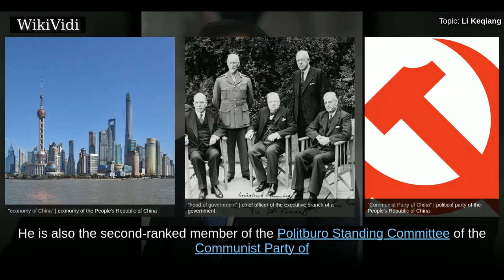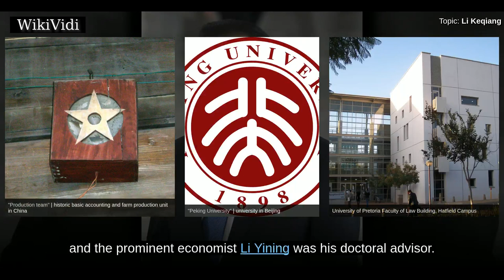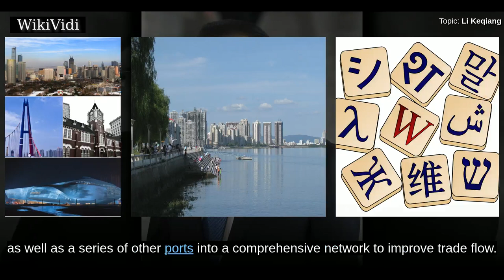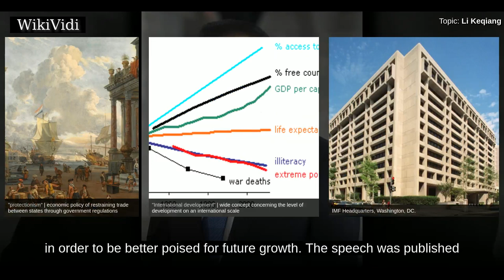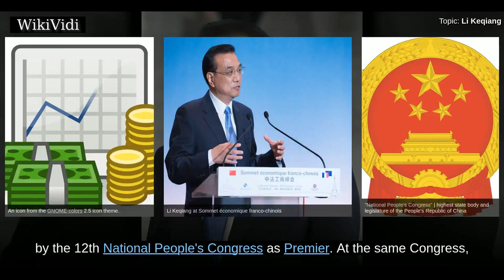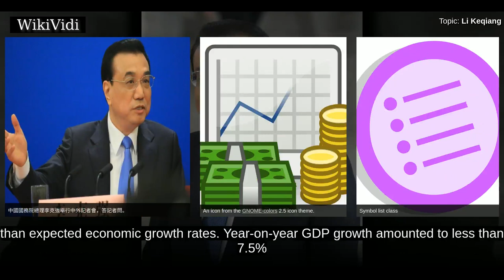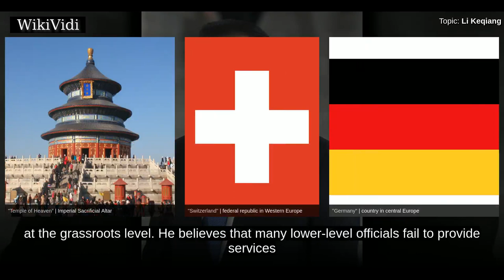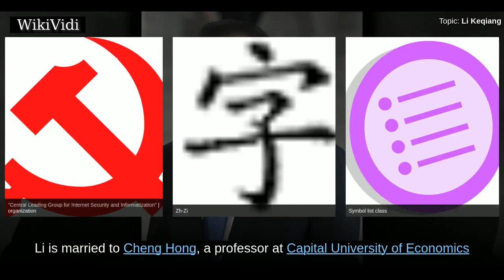LI KEQIANG - WikiVidi Documentary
Li Keqiang  is the current Premier of the State Council of the People's Republic of China. An economist by training, Li is China's head of government as well as one of the leading figures behind Chinese economic policy. He is also the second-ranked member of the Politburo Standing Committee of the Communist Party of China, the de facto top decision-making body of the country. Li is a major part of the "fifth generation of Chinese leadership" along with General secretary Xi Jinping. Li was named the World's 12th Most Powerful Person by the Forbes list of The World's Most Powerful People in 2015 and 2016.  Li rose through the ranks through his involvement in the Communist Youth League. From 1998 to 2004, Li served as the Governor of Henan and the province's party secretary. From 2004 to 2007 he served as the Party Secretary of Liaoning, the top political office in the province. From 2008 to 2013, Li served as the first-ranked Vice-Premier under then-Premier Wen Jiabao, overseeing a broad...

Shortcuts to chapters:
00:02:09: Early life and education
00:04:04: Provincial tenures
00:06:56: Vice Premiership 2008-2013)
00:12:05:  Premiership
00:13:34:  Domestic policy
00:17:04:  Foreign policy
00:18:02: Reduction of bureaucracy
00:19:18: Xi-Li Administration

Copyright WikiVidi.